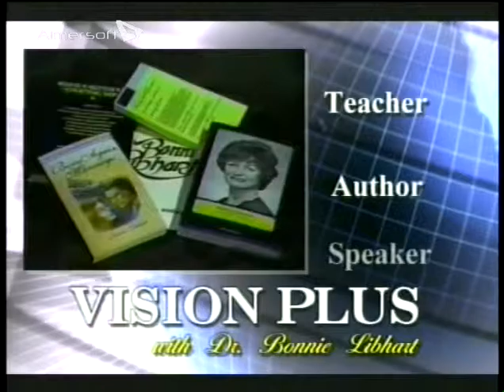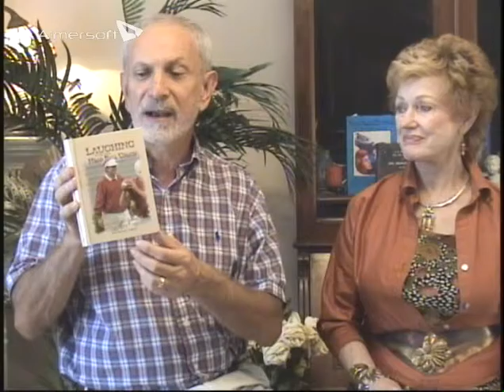VISION PLUS Richard sikes2